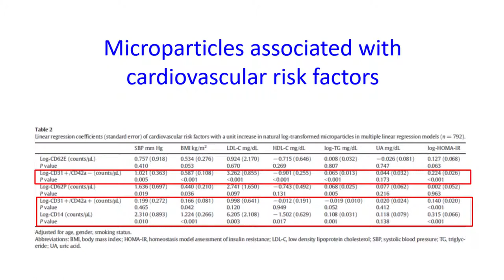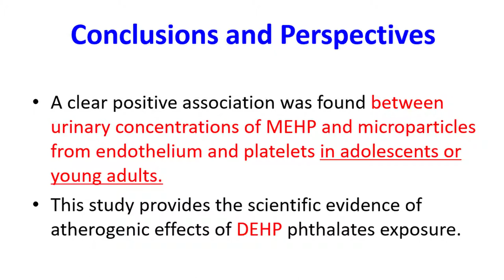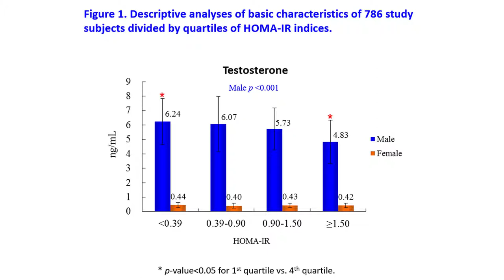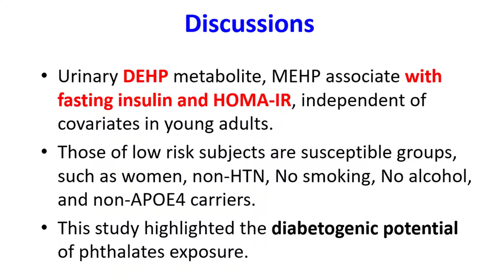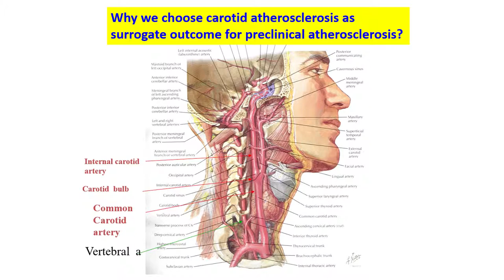Diabetes Medical Education - Prof. Ta-Chen Su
"Endocrine Disrupting Chemicals And Risk of Type 2 Diabetes and Cardiovascular Health Focused on PFOS and Phthalates exposures" By Prof. Ta-Chen Su